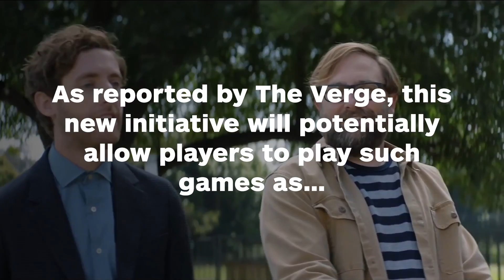Verizon Is Also Experimenting with a Game Streaming Service - IGN News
Verizon is in the process of alpha testing its Verizon Gaming streaming service that is already running on the Nvidia Shield set-top box and could eventually make its way to Android smartphones.